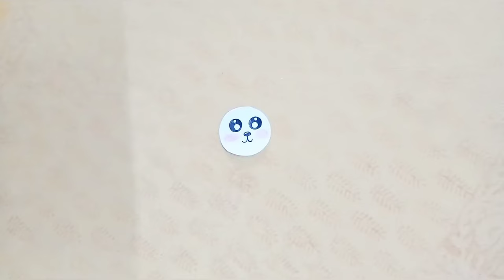DIY Cute Jumping Rabbit | Easy moving Paper toy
MATERIALS

Paper
glue
scissors
sketch